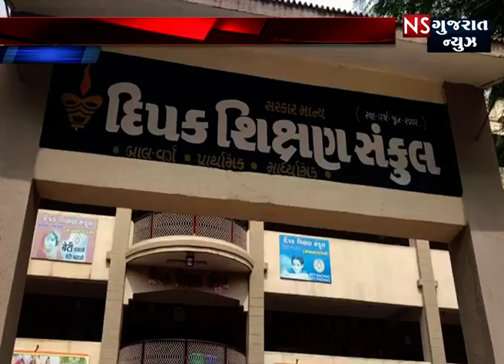DIPAK SCHOOL RAKHI CELEBRATION